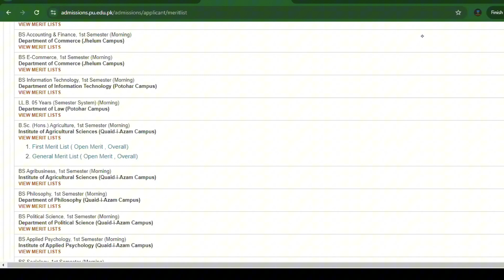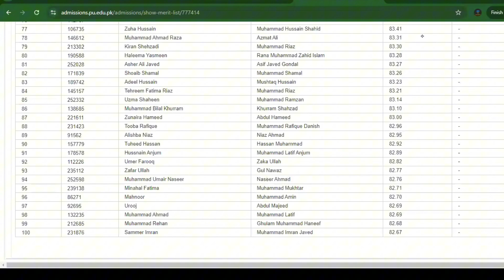BS Agriculture 1st Merit List of Punjab University | pu 1st merit list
Bs agriculture 1st merit list of punjab university, punjab university 1st merit list, pu first merit list, bs agriculture, university of punjab, punjab university admissions, how to check merit list, how to submit documents in pu, pu fee structure, pu hostels, how to apply for hostel

Last Date for Dues and Documents Submission for 1st Merit List is 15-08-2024.

The University of the Punjab also referred to as Punjab University, is a public research university located in Lahore, Punjab, Pakistan. It is the oldest and largest public sector university in Pakistan.

With campuses in Gujranwala, Jhelum, and Khanspur, the university was formally established by the British government after convening the first meeting for establishing higher education institutions in October 1882 at Simla. Punjab University was the fourth university to be established by the British in the Indian subcontinent; the first three universities were established in other parts of British India.
There are 45,678 students (27,907 morning students, 16,552 evening students and 1,219 diploma students). The university has 19 faculties of which there are 138 academic departments, research centres, and institutes. Punjab University has ranked first among large-sized multiple faculty universities by the HEC in 2012. There are also two Nobel Laureates among the university's alumni and former staff. Additionally, the university is also a member of the Association of Commonwealth Universities of the United Kingdom.

The University of Punjab was given its initial impetus in 1854 by Wood's despatch. The Institute of Administrative Sciences was created in 1962.
Pre Partition
On 1 January 1864, Government College, Lahore, (now Government College University, Lahore) was established. The Lieutenant Governor of Punjab Donald Friell McLeod appointed Gottlieb Wilhelm Leitner as principal of Government College Lahore (now Government College University, Lahore). On 12 March 1868, a resolution was adopted at a public meeting in Lahore to establish University of the Punjab at Lahore. On 8 December 1869, Punjab University College was established in Lahore and on 14 October 1882, University of the Punjab was established.
Prof. Arthur Compton, who discovered Compton effect used to be an appointed lecturer in the university. He received the Nobel Prize in 1927.
Founding Colleges
edit
After the resolution of 12 March (1868), in 1869 Punjab University College was established, consisting of Punjab University Law College and Oriental College, which are still the oldest departments and founding constituent colleges of Punjab University. Government College University was also made a part of University of the Punjab which was later separated and became an independent university in 2002.
edit
The fate of the university after the partition of India in 1947, was deliberated at the Punjab Partition Committee, with representatives from East Punjab advocating for a division of the university. The senate of the university voted to split the university, and the matter reached the Partition Council at the centre, but a decision could not be made. The government in East Punjab was compelled to establish a new university, which eventually became the Panjab University in Chandigarh.

Library
The library is one of the largest libraries among the universities of Pakistan. The library has more than 500,000 books, magazines and periodicals, in nine national and international languages, in print and on CD, DVD, microfilm, microfiche, video and audio cassette, and manuscript. Punjab University Library has a two-storey building with a total area of 102,000 square feet. There are reading halls on the ground and first floors with a seating capacity of 2500 readers. The library has an internet lab. In the library there is a computerised "MLIMs" catalogue for searching material.